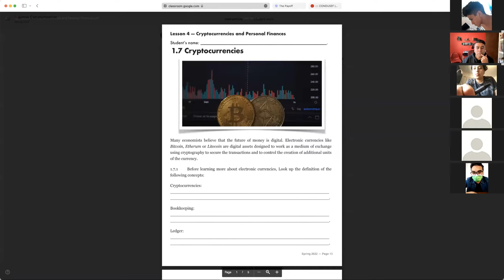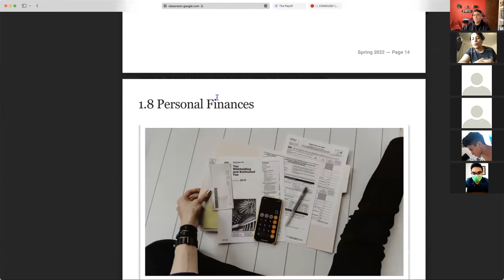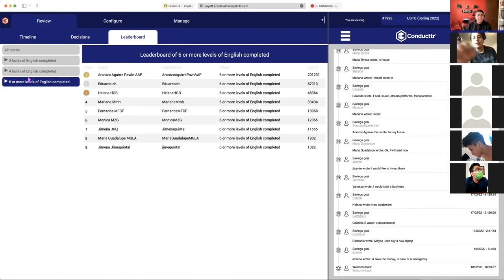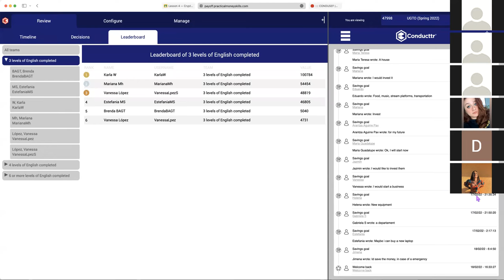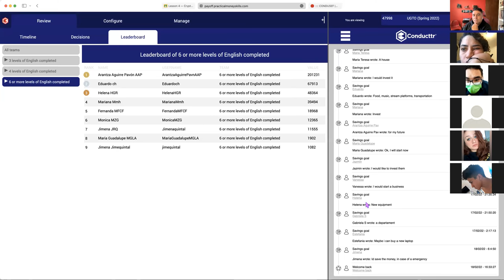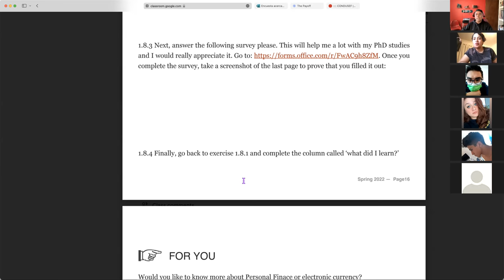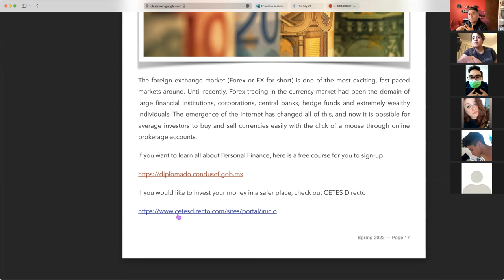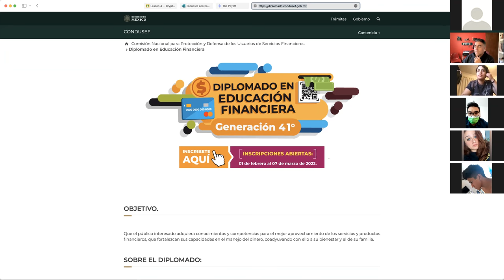Lesson 4 — Cryptocurrencies and Personal Finances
In this video we talked about the different cryptocurrencies and their main differences versus traditional money.
On the other hand, we discussed about the importance of Personal Finances and having a good quality of life.
We talked about the importance of learning how to make good financial decisions, and how playing The Payoff is highly recommended.
Finally, we shared a website for a free course to learn everything about Personal Finances.